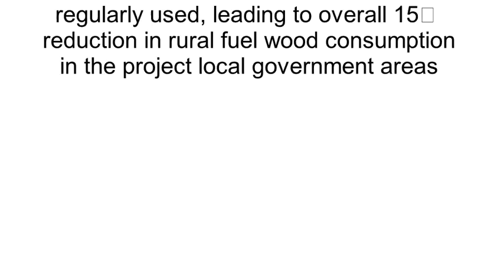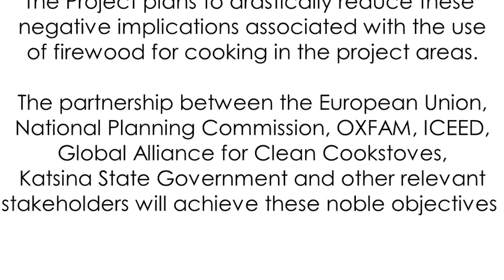EU Katsina Woodstove Baseline Documentary Draft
Documentary of predominant cooking practices in Katsina State